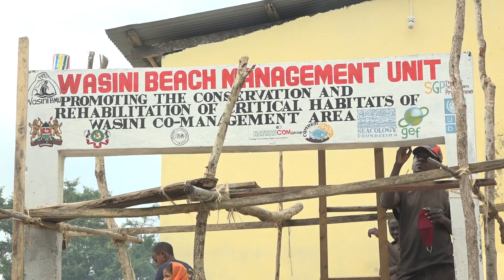Omar Abdallah Juma – 2020 Seacology Prize recipient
Omar Abdallah Juma, who brought communities, governments, and fishermen together to protect Kenya’s great marine biodiversity, has been awarded the 2020 Seacology Prize.